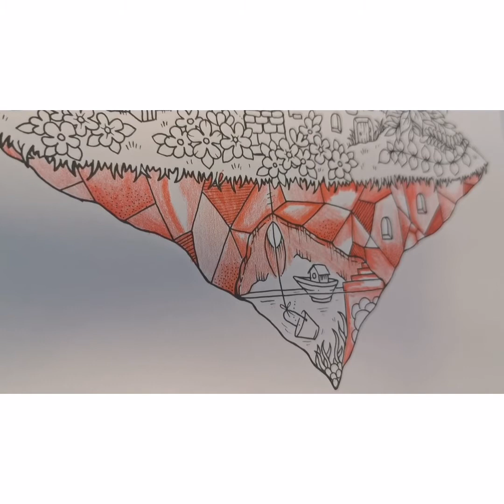(26) World of Wonder - Johanna Basford - Fliegende💎Inseln/ Flying Diamond Islands - Page/Seite 7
Prismacolor
Poppy Red
Crimson Lake
Crimson Red
Mulberry
Dark brown

Faber Castel
White

JennysWunschkarten für den Tierschutz